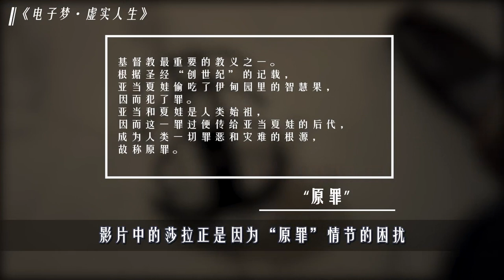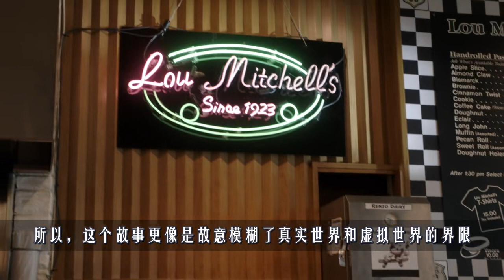未来世界，人类发明沉浸式设备，打游戏可能打成植物人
《电子梦·虚实人生》，改编自菲利普迪克原著小说，一个关于双重世界的故事。